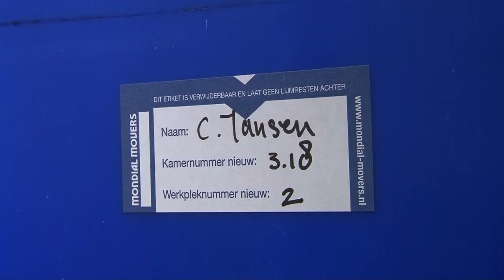Verhuizen - Instructie gebruik archiefboxen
Dijkstra Verhuizingen heeft vestigingen in Enschede, Almelo en Goor en is gespecialiseerd in particuliere verhuizingen, opslag en bedrijfsverhuizingen met als specialisme de Zorg en sinds 1995 aangesloten bij Mondial Movers.